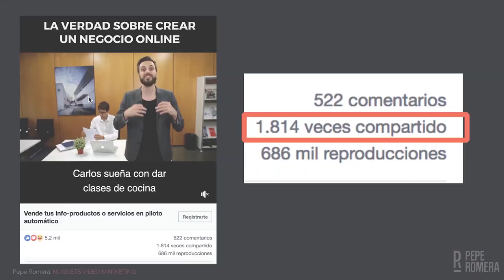Cómo conseguí más de medio millón de visualizaciones en mi vídeo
¿Sabes lo que supone que un vídeo funcione bien?

Más reproducciones. Más veces compartido. Más autoridad. Más visibilidad.

Todo ello con el tiempo se convierte en ventas y en clientes.

¿Y cómo puede un Vídeo Maker conseguir estos resultados? Utilizando la estrategia adecuada en todos sus vídeos. El Vídeo Maker conoce qué estrategia hay que usar para alcanzar el objetivo que se persigue.

En este vídeo te comparto los resultados que conseguí usando una de las estrategias estrella de los Vídeo Makers: Los Nuggets de Vídeo Marketing.

Te invito a un training gratuito en el que aprenderás cómo tú también puedes convertirte en Vídeo Maker.